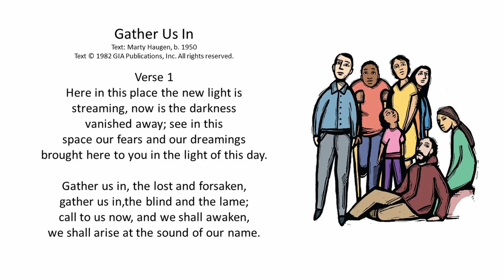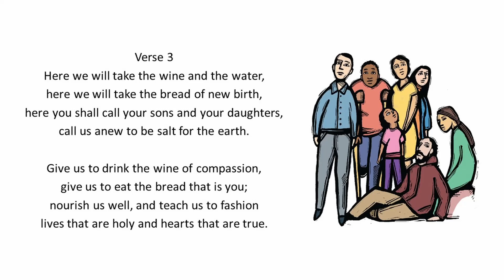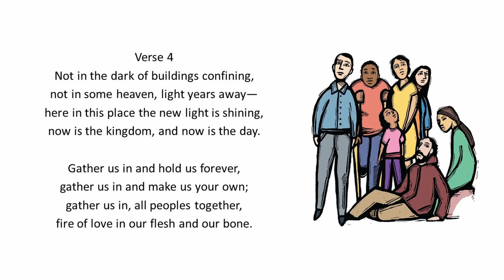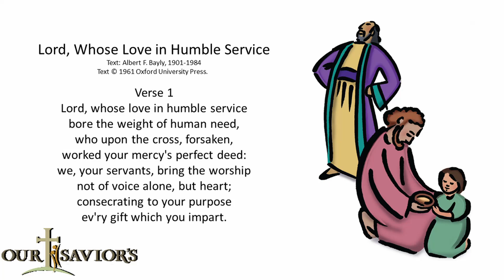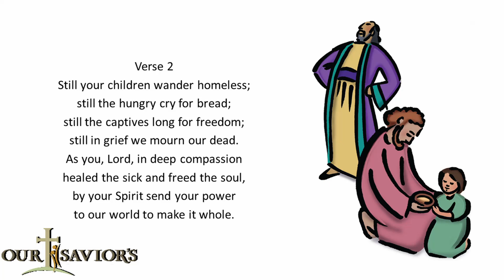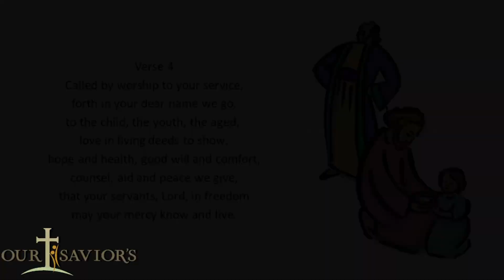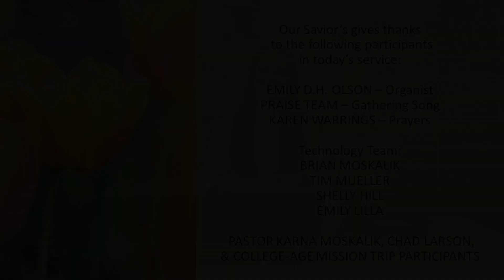Sunday, August 4th, 2024 - 9AM Worship Service